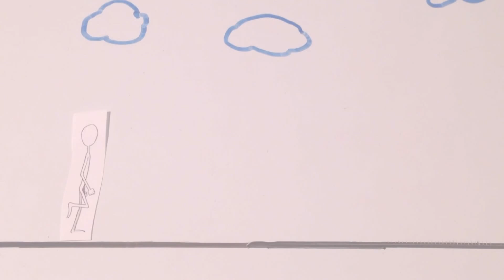Motion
This is a video is about another random video I just put together using a whiteboard, paper, and time. definitely time! I will also be making a behind the scenes video on this also. Finally, this is my first 2D animation so I hope you enjoy!